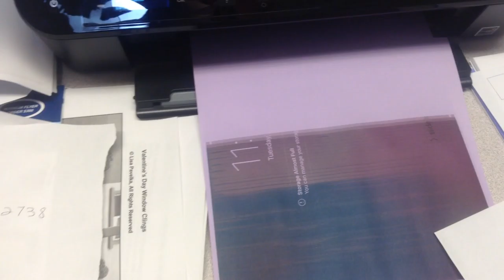jax car wash